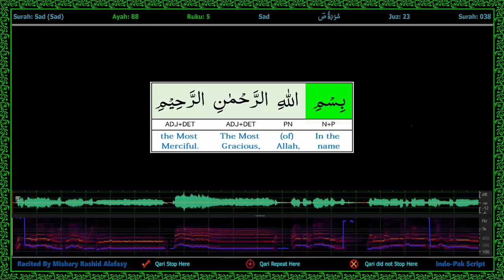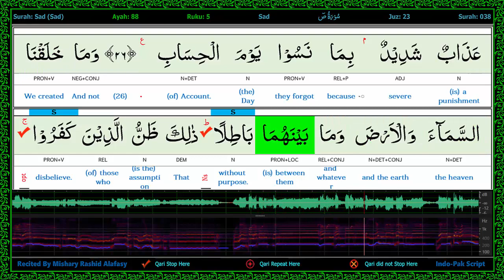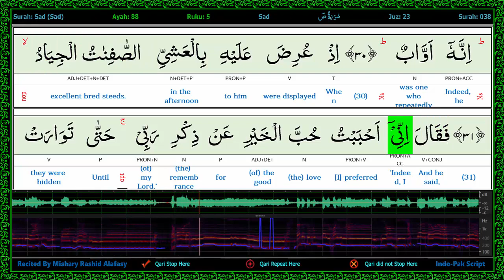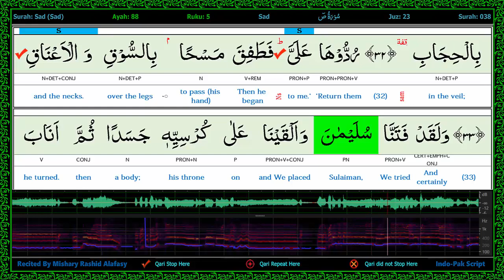Surah 038/1-Sad - سورة ص - Word by Word Highlighted Part of Speech WaveForm Karaoke 2R4L